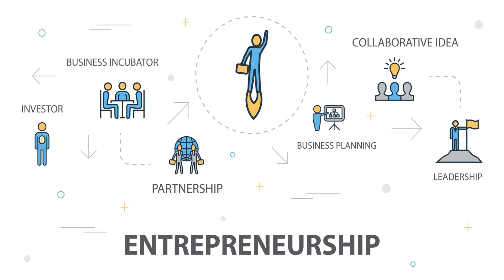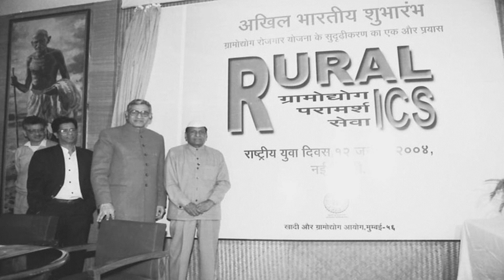SAMBHAV National Level Awareness Programme, 2021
With the launch of programme, Union Minister of MSME Narayan Rane called for engagement of youth in promoting entrepreneurship, which in turn will lead to the economic development of India.
As per Minister new products and services developed by budding entrepreneurs can give cascading effect for stimulating the related businesses or sectors.